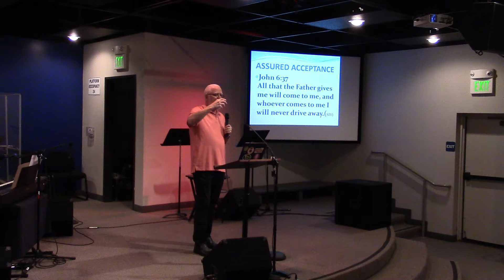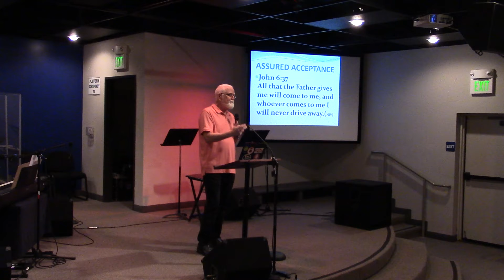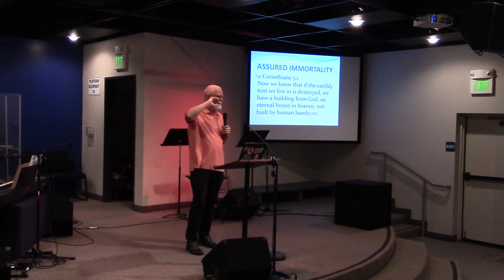"God Never Fails" (Video 3 of 4)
By missionary Mark Alston